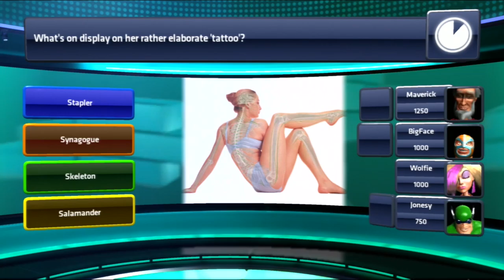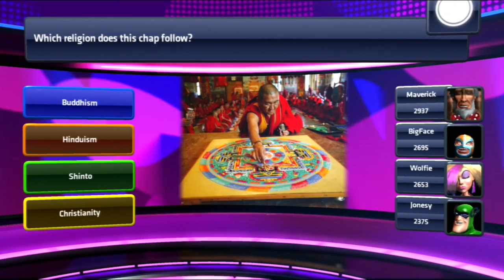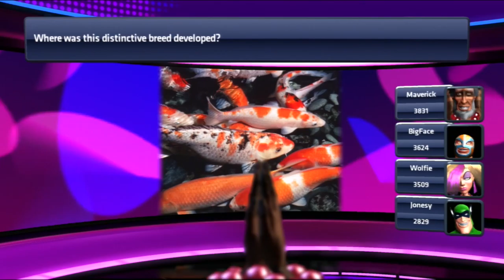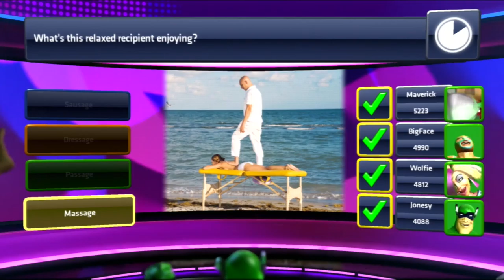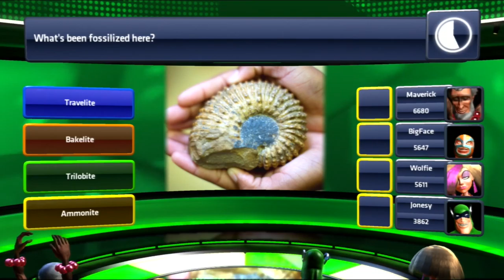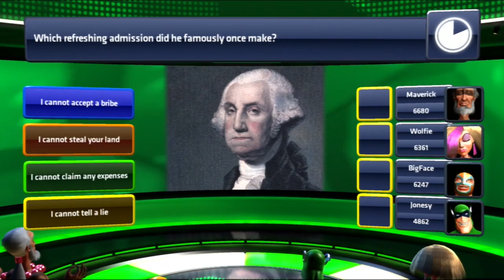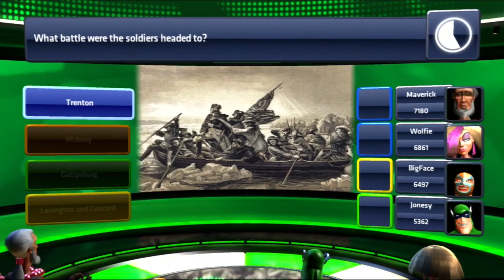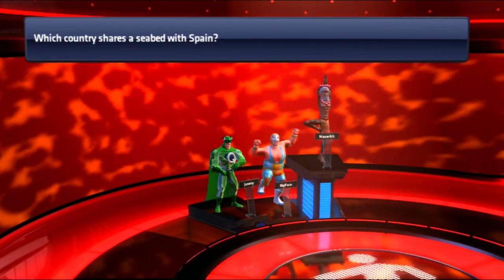Buzz! Quiz World [25]: Oh No!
"That's Me" - Hobotron, 2016